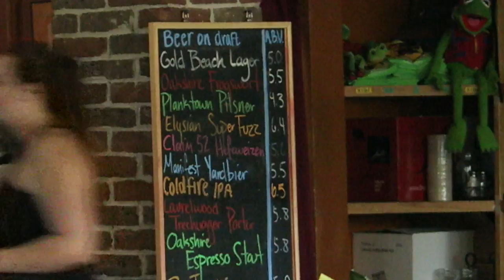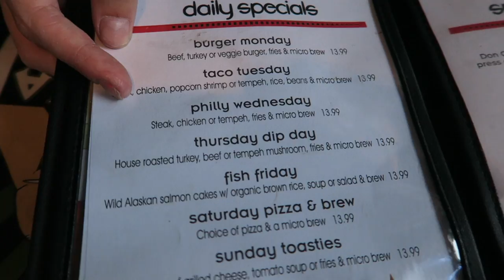Suicide Girl Served Me The Juiciest Burger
By far the juiciest burger I have ever eaten served by a blue haired Suicide Girl, well I'm just assuming...lol @ Cornucopia